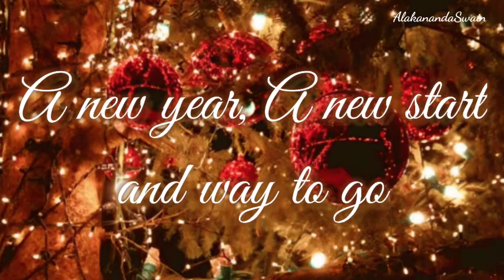Happynewyear2022 Best wishes for New year"2022"|New year whatsapp status